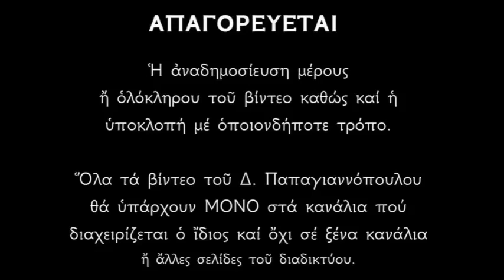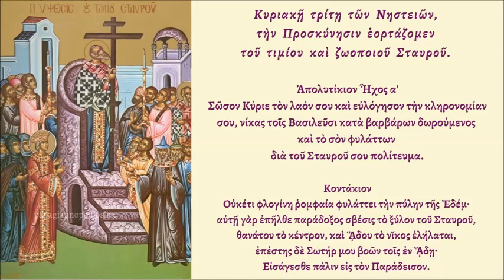Η οδός του χριστιανού είναι σταυρική | Δημήτριος Παπαγιαννόπουλος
Η οδός του Χριστιανού είναι μαρτυρική
Μια σύντομη ομιλία για την ημέρα της Σταυροπροσκυνήσεως και για την μαρτυρική οδό της αυταπάρνησης που πρέπει να βαδίζουν οι χριστιανοί.

*** ΠΡΟΣΟΧΗ !!!